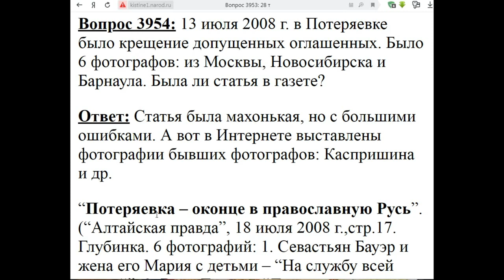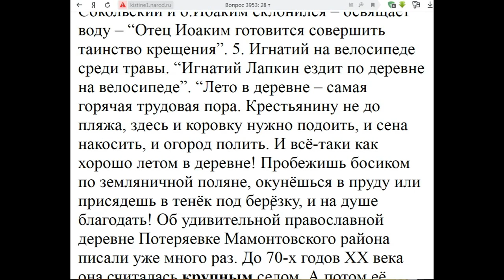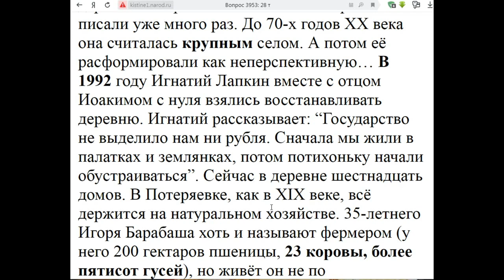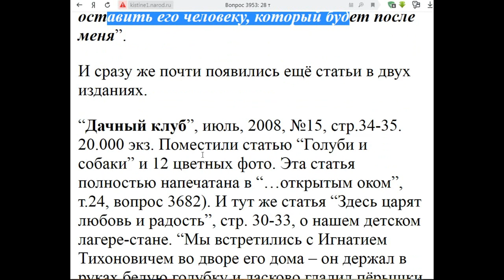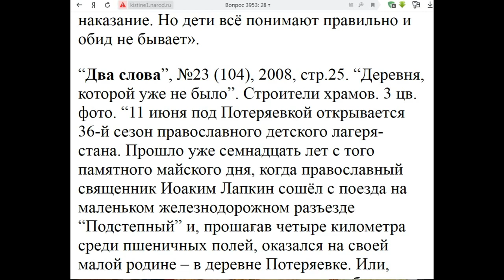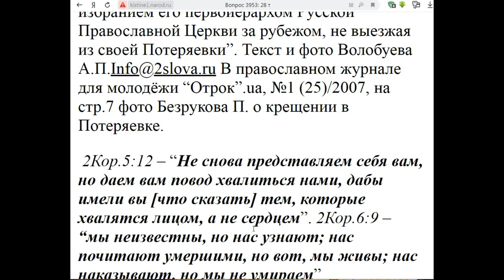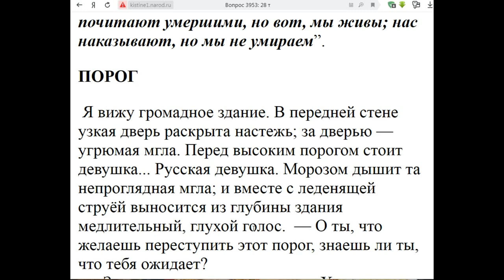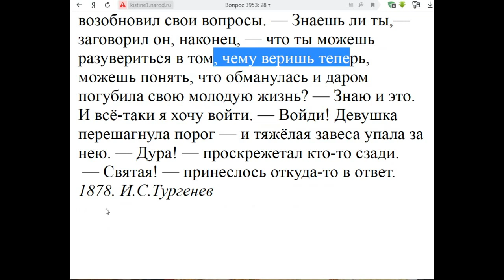3954. Были ли статьи в газетах о крещении в Потеряевке?